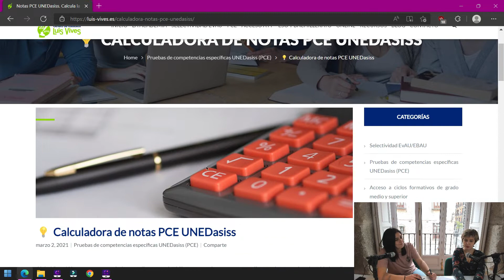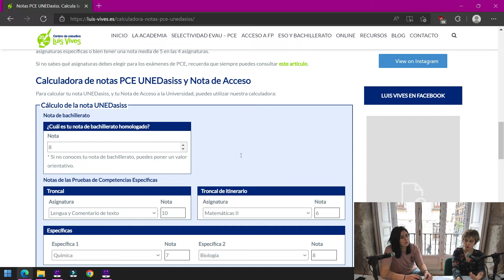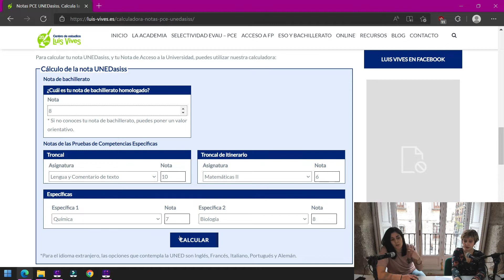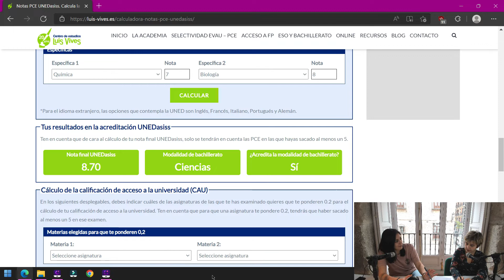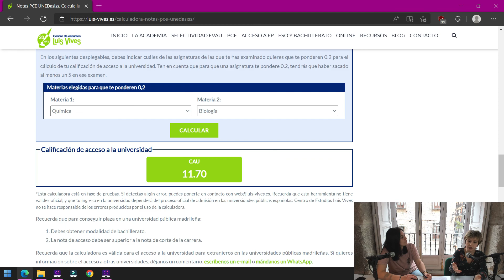✅2025 Nota de SELECTIVIDAD PCE UNEDasiss - ¿Cómo se CALCULA?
🤞Si te presentas a las PRUEBAS DE COMPETENCIAS ESPECÍFICAS UNEDasiss, seguro que quieres saber CÓMO SE CALCULA LA NOTA FINAL y si podrás acceder a la UNIVERSIDAD que deseas.

Te explicamos cómo se calcula tu NOTA DE ACCESO y qué peso tienen en ella tus notas de BACHILLERATO y de los EXÁMENES PCE.